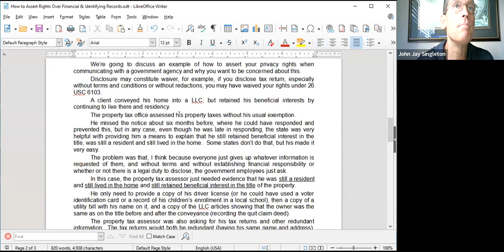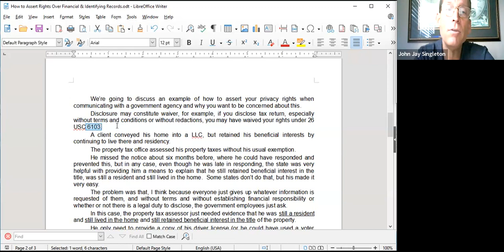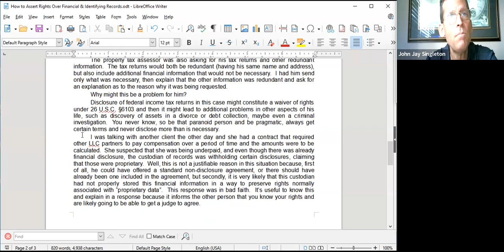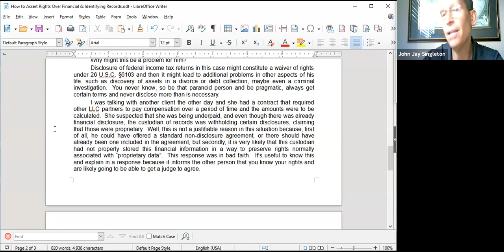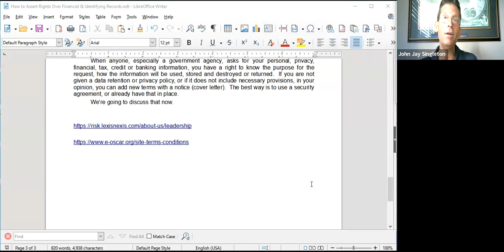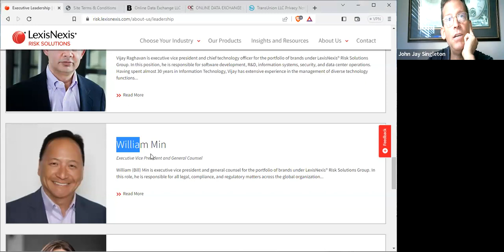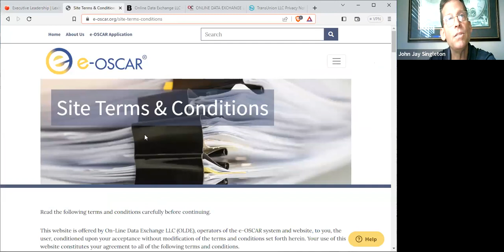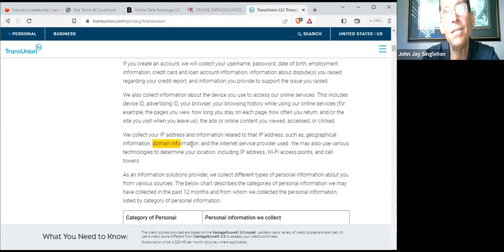Collection of Your Financial and Biographical Data -- What Rights You Have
Let's understand who  is collecting what type of data from us and then how to take it back.